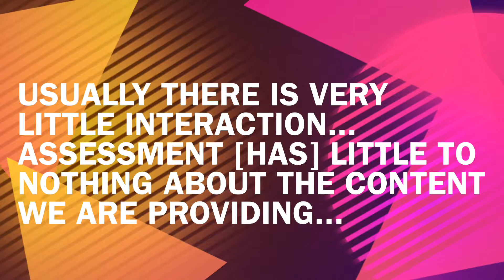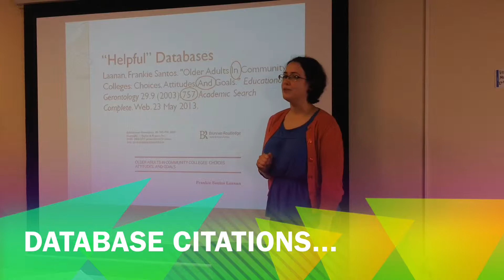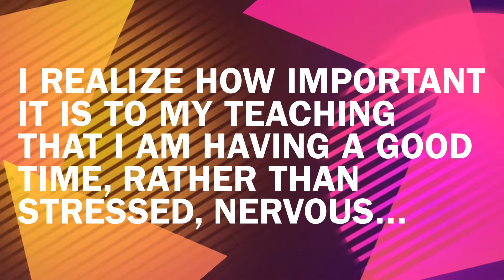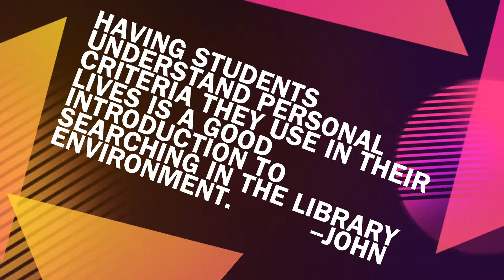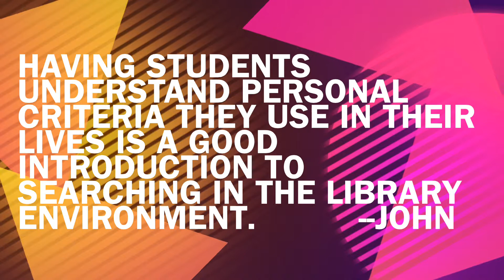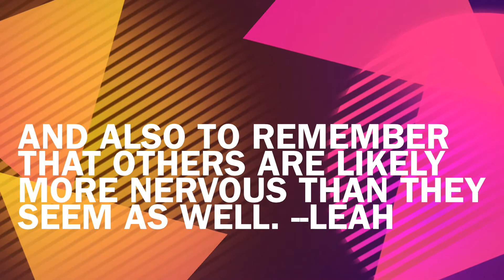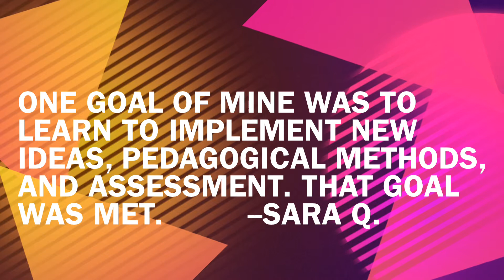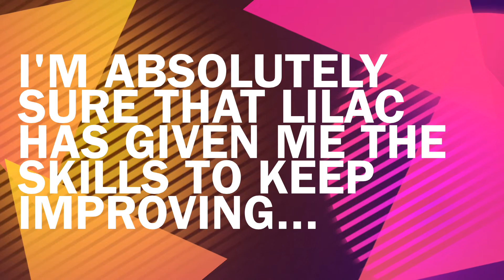RRLC LILAC 2013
The Rochester Regional Library Council presents the Library Instruction Leadership Academy 2013 greatest hits!